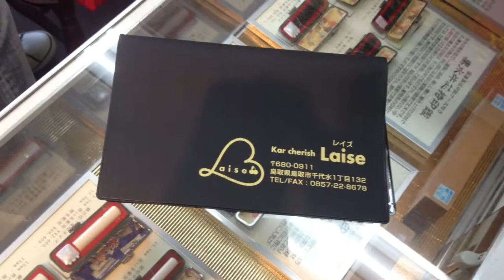Kar Cherish Laise（カーチェリッシュ レイズ）様の車検証入れを製作させていただきました。鳥取市 印ショップいろは堂